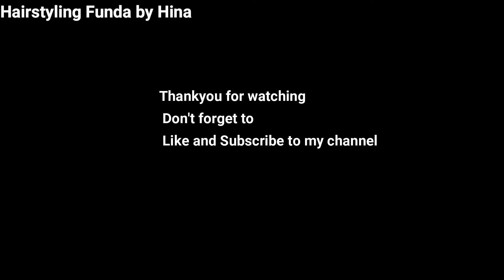Double Bun Hairstyle | Hairstyle for Long Hair | Hairstyle for Thin Hair | New Hair Hairstyles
Do Like
               Comment and